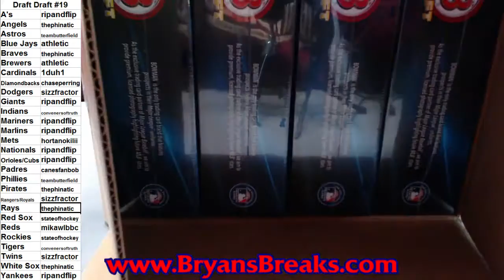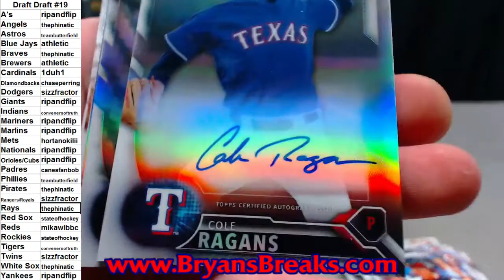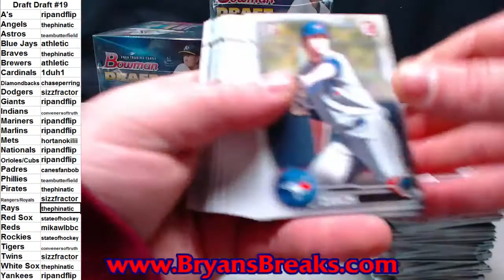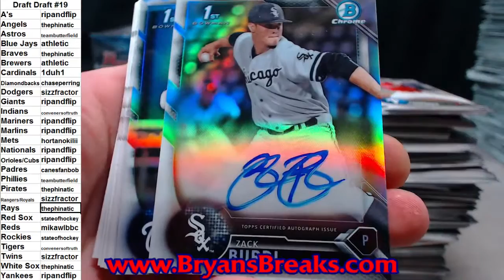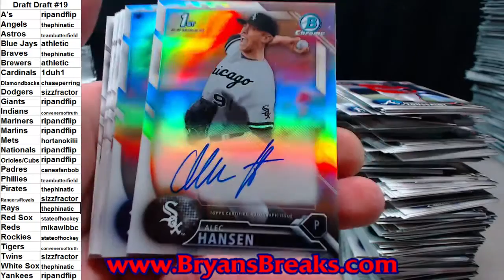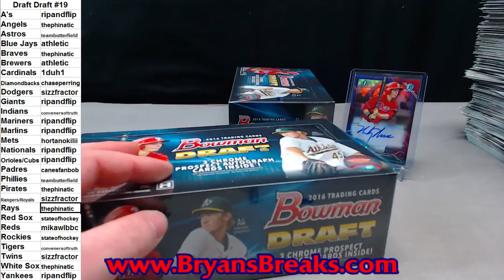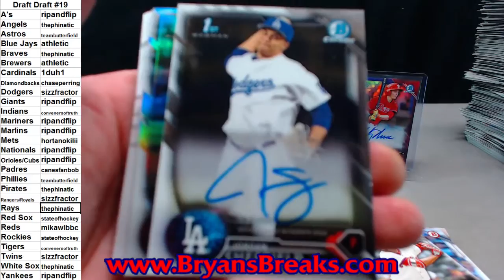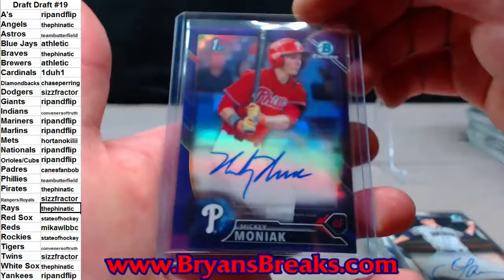2016 Bowman Draft Jumbo Case ~ Draft #19